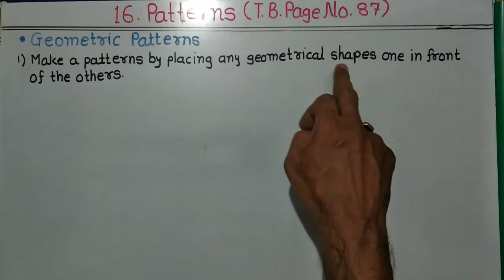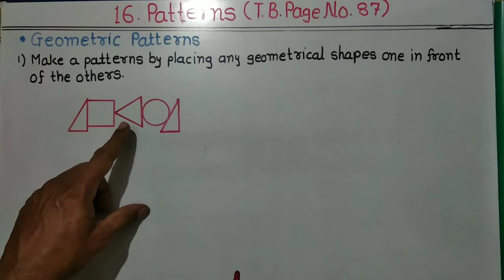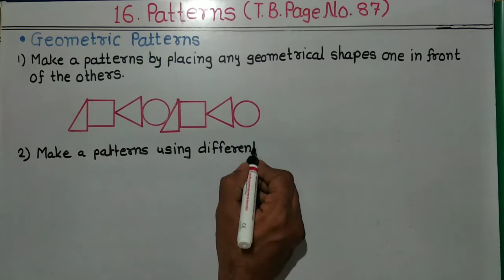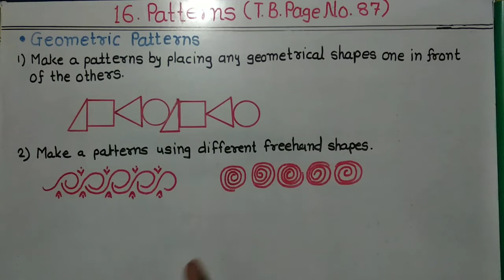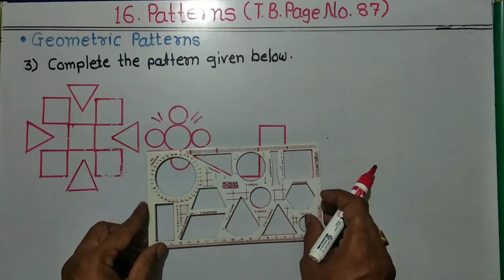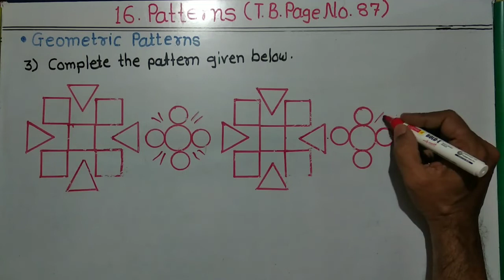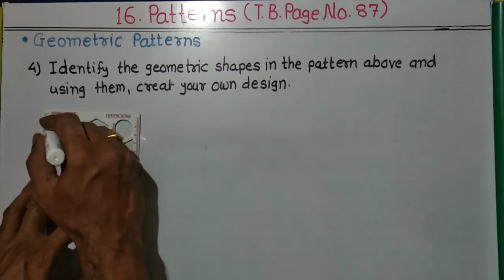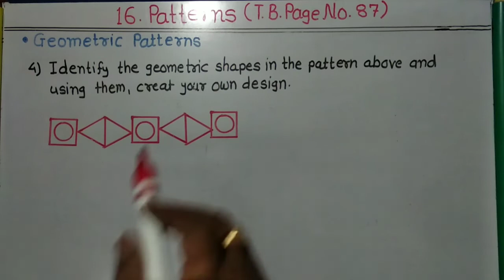Patterns - Lesson No. 16 - Exercise Page No. 87 - Sub : Mathematics - Std. 4th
36) Addition with carrying over and addition of four digit numbers page number 19 and 20

Educational Channel
Please watch this video till end .